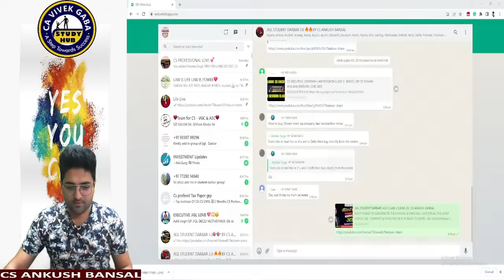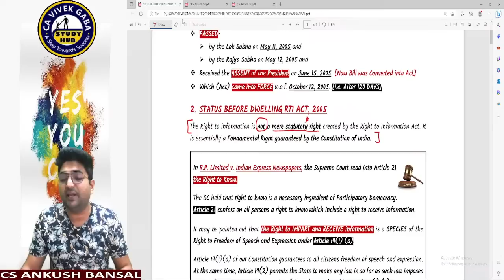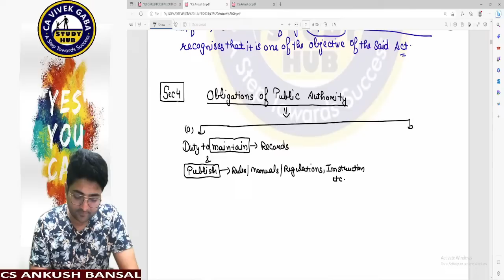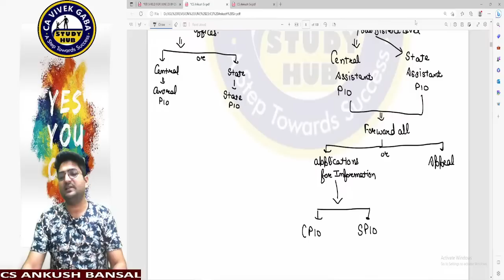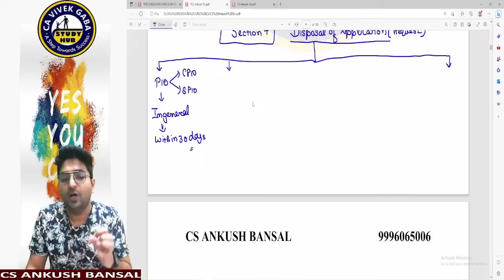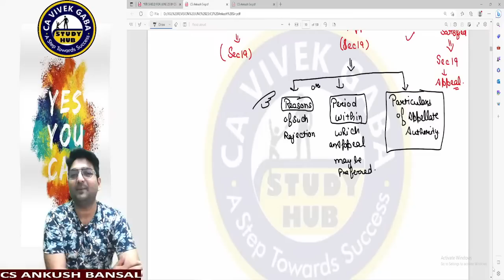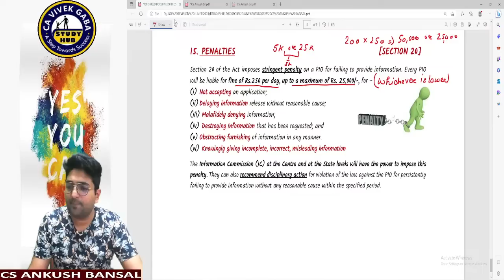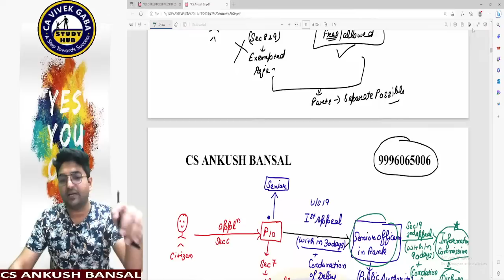JIGL STUDENT DARBAR | 4.0 | CLASS 2 | JUNE 23 | CS ANKUSH BANSAL